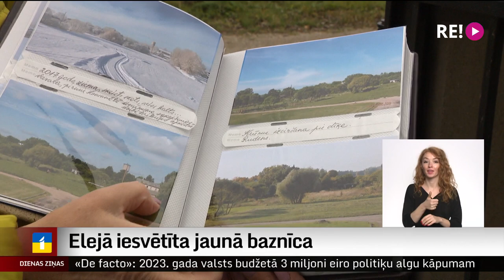Elejā iesvētīta jaunā baznīca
Elejā šodien iesvētīta jaunā katoļu baznīca. Dievnama remontdarbi beidzās jau pirms aptuveni diviem gadiem, taču galīgo punktu traucēja pielikt dažādi apstākļi, tostarp arī kovida pandēmija. Stāsta Dace Stirāne.